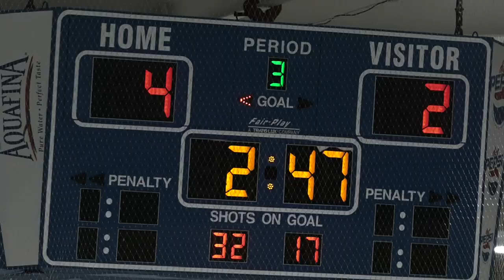COLE GUIDREY from Jack Barron for LANCER HOCKEY '19 v W. Spfld